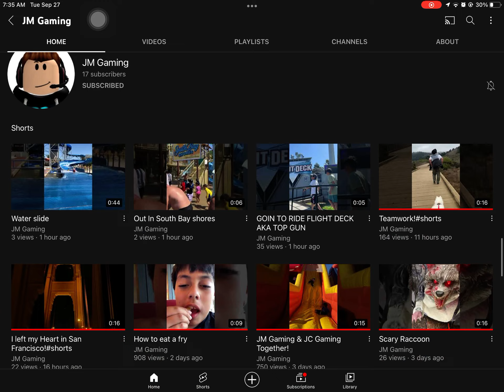Stop copying me